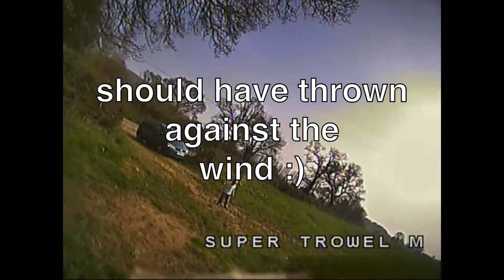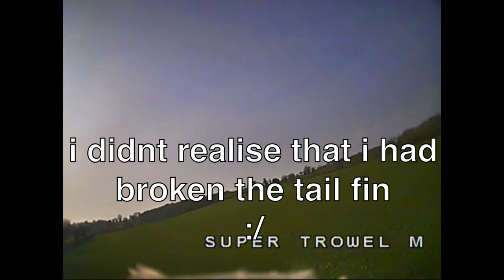smashing time with the micro skyhunter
practicing proximity flying with the micro skyhunter